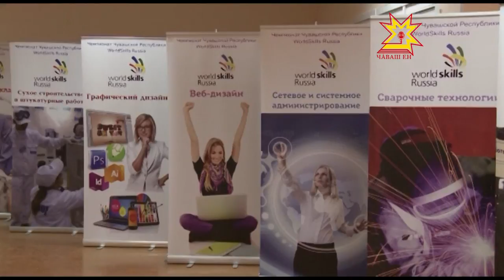Ĕç профессийĕсен чемпионачĕ уçăлчĕ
Шупашкарта Кам кирпĕч хитре хума пултарнине е тутлă кукăль пĕçеме пĕлнине тĕрĕслĕç. Республикăра 4-мĕш хут ĕç  профессийĕсен чемпионачĕ уçăлчĕ. Унта çамрăк поварсемпе слесарьсем, штукатурсемпе çĕвĕçсем ĕç профессийĕсен 11 тĕсĕпе тупăшĕç.